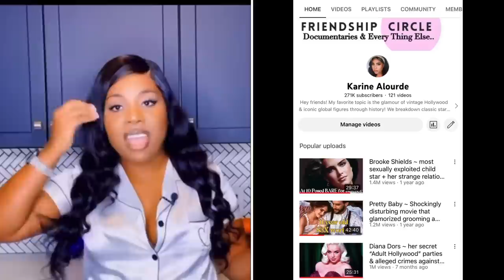Losing friends & family when you level up ~ why successful people are lonely ~ my realization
No one talks about the shady side of leveling up, just the glamour, but so much pettiness and jealousy comes with being successful and leveling up, it will actually break your heart, thats where the saying, it's lonely at the top comes from.